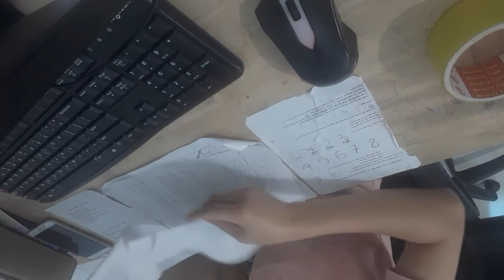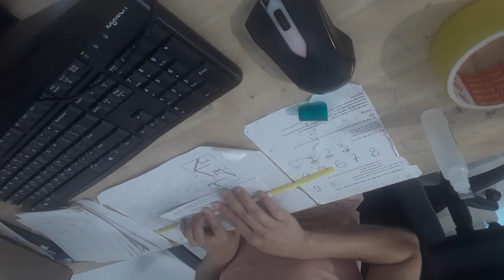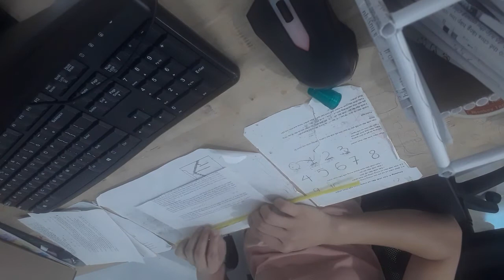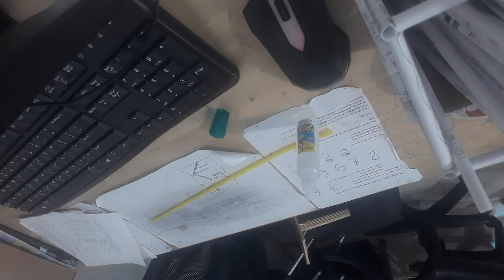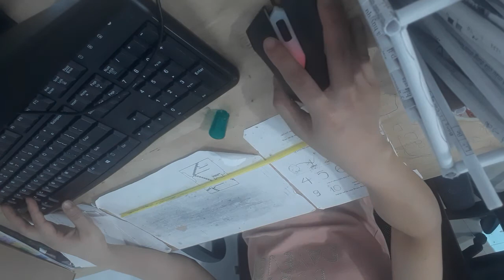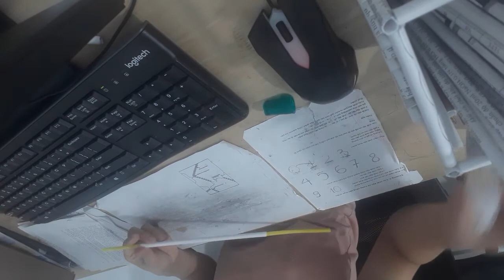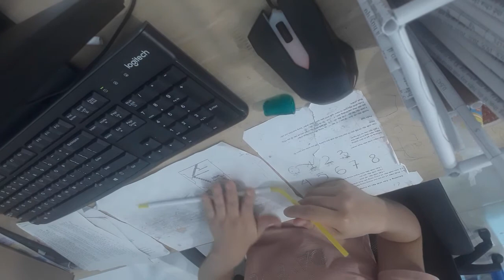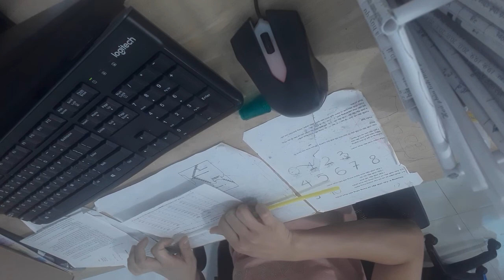Use paper to make a sundial